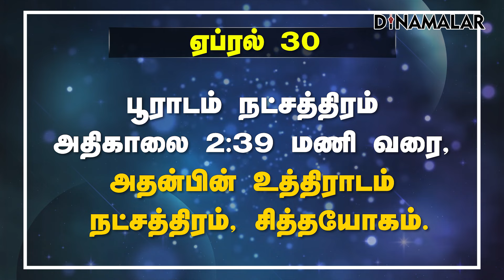இன்றைய ராசிபலன் | 30- April -2024 | Horoscope Today | Dinamalar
இன்றைய ராசிபலன் | 30- April -2024 | Horoscope Today | Dinamalar#rasipalan